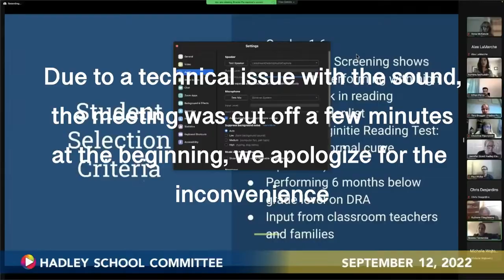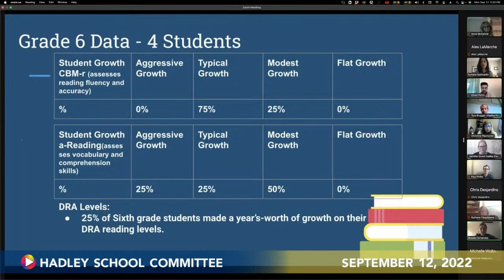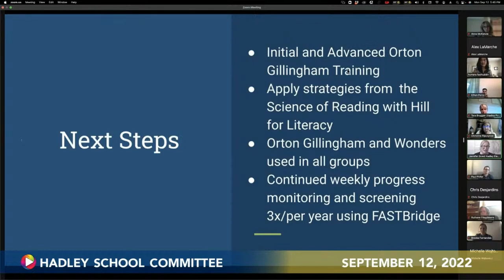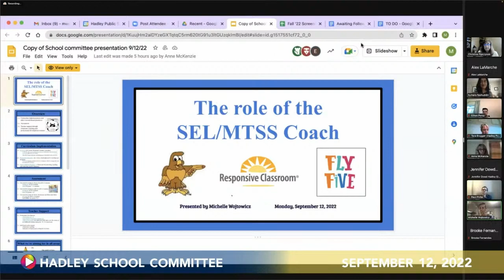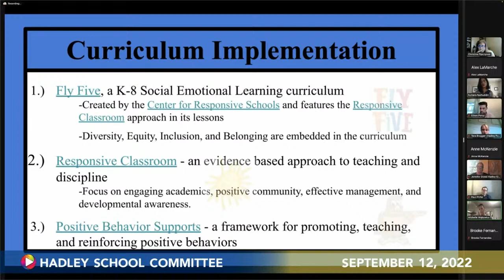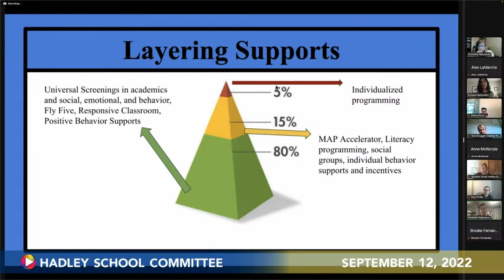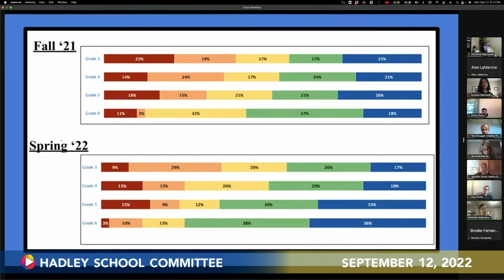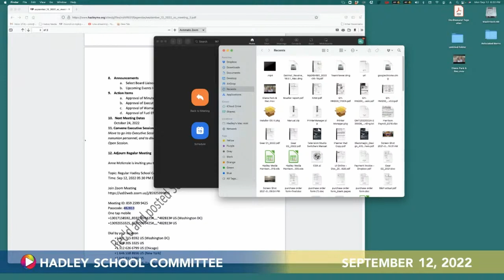Hadley School Committee: 9-12-22